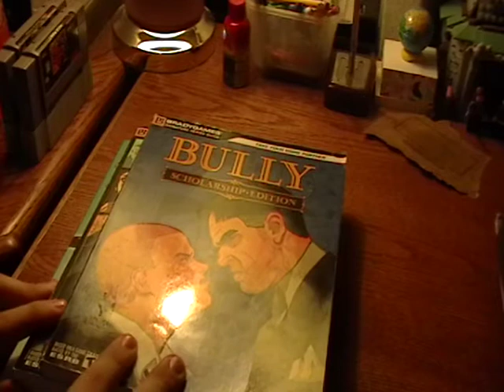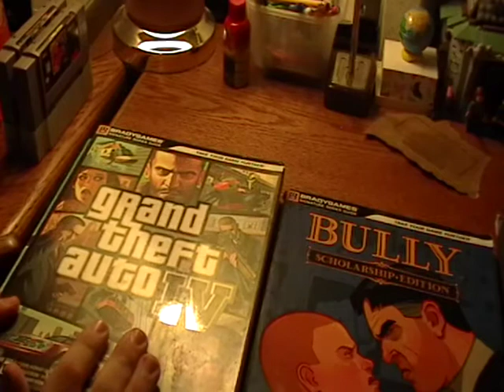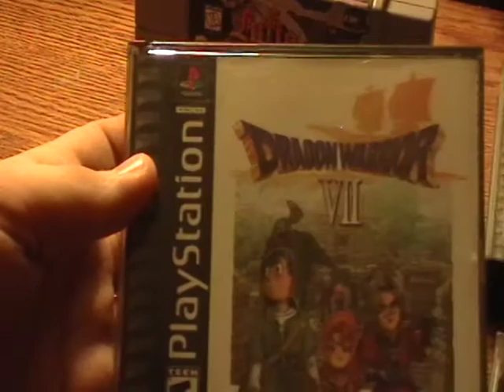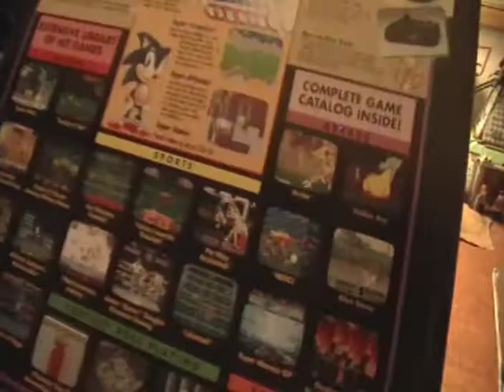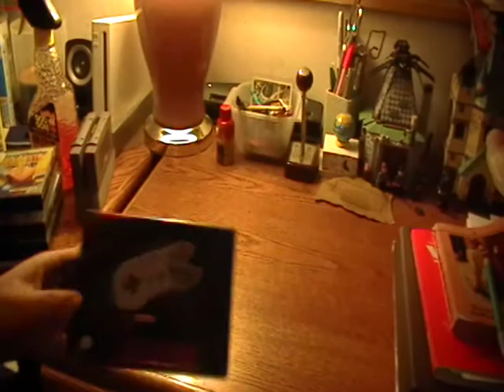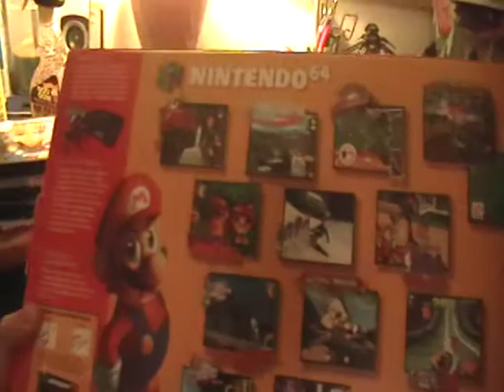Video Games - Weekend Pick Ups - Video 2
My second weekend pick-ups video.